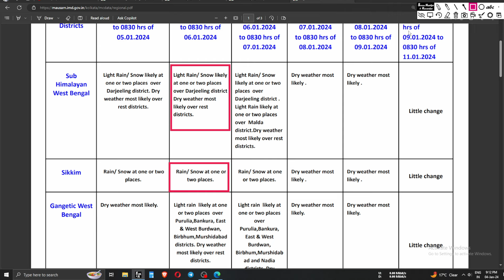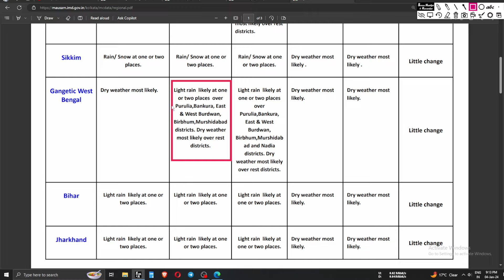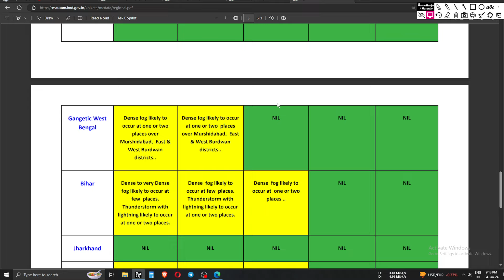🔴 বাংলায় শক্তিশালী ঘূর্ণাবর্তের প্রবেশ নিম্নচাপে প্রচন্ড বৃষ্টির আশঙ্কা বাড়লো শীতের তান্ডব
শীতকাল এসেছে, এবং পশ্চিমবঙ্গ এবং বাংলাদেশে আবহাওয়ায় পরিবর্তনের সময়। আমরা এই ভিডিওতে পশ্চিমবঙ্গ এবং বাংলাদেশের শীতকালীন আবহাওয়া স্থিতি সম্পর্কে তাত্ত্বিক এবং সঠিক তথ্য আপনাদের সাথে ভাগ করতে চলেছি।🌨 পশ্চিমবঙ্গে শীতকাল: পশ্চিমবঙ্গে, শীতকাল ধীরে ধীরে এসেছে এবং ঠান্ডা আবহাওয়া এখনই সত্তাবধি অনুভব হচ্ছে। হিমাদ্রি পর্বে তৈরি একটি সুদীর দৃষ্টিতে, এখানে অধিকাংশ অঞ্চলে ঠান্ডা ও শীতকালীন আবহাওয়া পৌঁছানো হয়েছে। ভারত পূর্ব তীরে থাকা সমুদ্র হতে আসা হাওয়া হিমাদ্রি পর্বকে এখানে শক্তিশালী করে এবং তাদের থেকে এসা শক্তি বর্ধিত করে দিয়েছে।🌬 বাংলাদেশে শীতকাল: বাংলাদেশেও এখন শীতকালের সময়, এবং শীতকালীন প্রবাহে আবহাওয়া পরিবর্তন হচ্ছে। উত্তরে থেকে এসা হচ্ছে ঠান্ডা আবহাওয়া এবং দক্ষিণ থেকে আসা আনুভূতি দিচ্ছে একটি উষ্ণ প্রান্তে থেকে। বাংলাদেশের বিভিন্ন অঞ্চলে মিষ্টি হাওয়ায় তাপমাত্রা কমে গেছে এবং এখন ঠান্ডা আবহাওয়া অনুভব হচ্ছে।🌦 আগামীকালের পূর্বাভাস: ভিডিওটি দেখার পর, প্রশান্ত কোণগুলিতে কোনও প্রোগ্রামিং আসছে তা নজর রেখে নাও একটি ভালো পরিচিতি প্রদান করতে হবে। ভালো কাপড়ে ওড়ানোর সাথে সাথে থাকুন এবং ঠান্ডা কাঁপানোর জন্য সতর্ক থাকুন।এখানে, পশ্চিমবঙ্গ এবং বাংলাদেশের শীতকালীন আবহাওয়া সম্পর্কে আমাদের সর্বশেষ আপডেট ও তথ্য পেতে থাকুন। সুস্থ থাকুন এবং শীতকাল